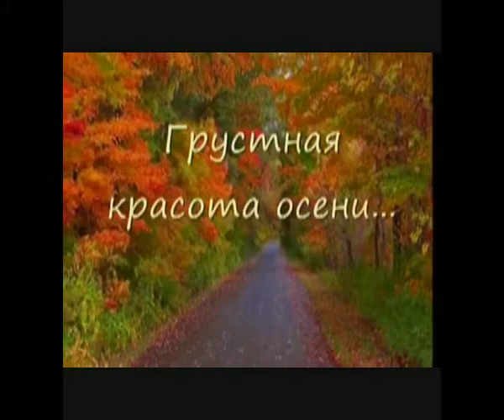Сергей Воронин - Моя осень 2019 года